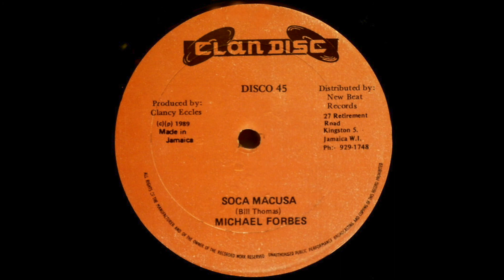Michael Forbes - Soca Macusa Single - 1989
Jamaican artist that recorded with the late Byron Lee.